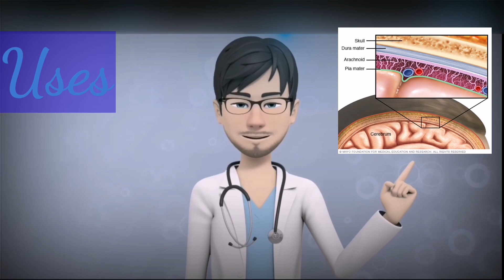حساب جرعات الأطفال 11 | Pediatric Safe Dose Range Calculation - كرامايسين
كرامايسين امبول 80mg/2ml
طلب مني الطبيب اعطي الطفل 20mg فقط
شكد انطي؟ كم سي سي؟

واحد من الاخوة طلب مني معرفة جرعة دواء جنتامايسين (گرامايسين).
نتكلم نبذة بسيطة عن هذا العلاج ونشوف الطلب والحل...
الاسم العلمي :- جنتامايسين Gentamycin
الاسم التجاري المشهور :- كرامايسين.

تصنف كبريتات الجنتاميسين كمضاد حيوي أمينوكليكوزيد aminoglycoside
وهي خليط من المضادات الحيوية  المواد التي ينتجها نمو (نوع من انواع البكتريا) ميكرومونوسبورا بوربوريا.

 * فعال ضد العديد من البكتيريا الهوائية سالبة الجرام gram negative
وضد بعض أنواع المكورات العنقودية.

الاستخدامات uses :-
حقن جنتاميسين لعلاج العدوى البكتيرية الخطيرة
تستخدم حقن الجنتامايسين لعلاج بعض أنواع العدوى البكتيرية الخطيرة،
مثل:

التهاب السحايا، وهو التهاب الأغشية المحيطة بالمخ والحبل والشوكي.

التهابات الدم؛ تسمم الدم.

يستخدم جنتاميسين أيضاً لعلاج الاتهابات البكتيرية التالية:

التهاب العظام.
التهابات الجهاز التنفسي،
مثل الالتهابات الرئوية.
التهاب الجلد والأنسجة الرخوة.
التهاب المسالك البولية.
التهاب الحوض.
التهاب المعدة والأمعاء.
التهاب الشغاف؛ عدوى القلب.

الوقاية من العدوى البكتيرية بعد العملية الجراحية.

نرجع لسؤال الأخ عن جرعة كرامايسين
عنده امبول ampule قوة الجرعة هي :-
80mg/2ml
وامبول ثانية قوة الجرعة هي
20mg/2ml

كرامايسين امبول 80mg/2ml
الجواب
كلنا نعرف انو mL = cc
يعني 2ml معناه 2cc

بما انه الامبول Amp. تحتوي على 80mg من كرامايسين في 2ml
اذن هذا يعني ان كل واحد 1ml يحتوي على 40mg من كرامايسين
لحد الان واضح؟
والمطلوب هو 20mg
يعني تكون الجرعة هي نصف ml
يعني نصف سي سي (1/2cc)

ملاحظة بعد التأكد من عدم تحسس المريض من جنتامايسين.

مثال آخر " طلب الطبيب إعطاء الطفل 6mg من كرامايسين وكانت الجرعة المتوفرة هي 80mg/2ml
شكد ننطي؟
الجواب /
بما انه لدينا 2cc نضيف لها نورمل سلاين 8cc
تكون الجرعة هي 80mg/10ml
يعني كل mL يحتوي على 8mg من كرامايسين
والجرعة النهائية هي :- اقل من 1cc (1ml).

مثال آخر" طلب الطبيب إعطاء الطفل 16mg من كرامايسين امبول
والجرعة المتوفرة هي 20mg/2ml
شكد ننطي وشلون؟
الجواب
نضيف 3cc نورمل سلاين
راح يصير عدنا 20mg/5ml
يعني كل 1cc (1ml) يحتوي على 4mg من كرامايسين
بما ان المطلوب 16mg
اذن تكون الجرعة هي 4cc(4ml)

إخلاء المسئولية: هذا الفيديو للأغراض التعليمية فقط وليس المقصود به نصيحة طبية.  بينما نسعى جاهدين للحصول على دقة بنسبة 100٪ ، قد تحدث أخطاء ، وقد تتغير الأدوية أو البروتوكول بمرور الوقت.

حساب جرعات الأطفال |Pediatric Safe Dose Range Calculation

تعلم كيفية حساب جرعات الأطفال وذلك للأهمية البالغة في تأثيرها على صحة الطفل لان جرعاتهم تختلف عن جرعات الكبار والبالغين وأنهم سريعو التأثر بالعلاجات والتداخلات الدوائية.

⛔قناة تعليمية ✋
لنشر الأمور الصحية :-
التمريضية
الطبية
نصائح للكادر الصحي بكافة اقسامه
نصائح للاصحاء والمرضى
فيديوهات تعليمية
شروحات تعليمية
الهدف: رضا الله اولا
ثم توعية الناس صحيًا